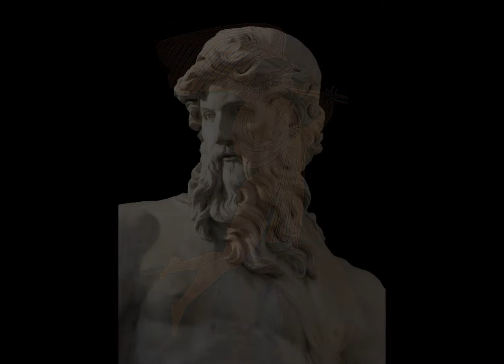Gaia: Mother Goddess Earth (2021), Jules Cashford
Gaia: Mother Goddess Earth explores the origins of Gaia beginning with the Mycenaeans, who came originally from India to Crete around 2000 BC. The film explores the stages of creation through Gaia, Earth, who was seen as the intelligence within creation. She brought time into being and freed it from the eternal round; she was the mover of growth as the cycle of birth, death and rebirth, and the timing of growth in the seasons. She was the home for the dead, and the container for the imagining of death through her grand-daughter Demeter.